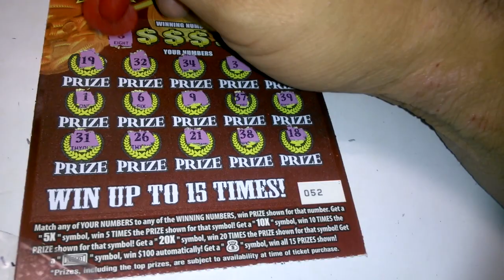Florida lottery scratchoff #4867